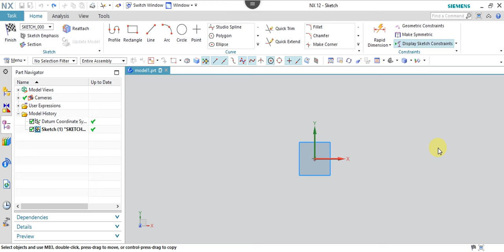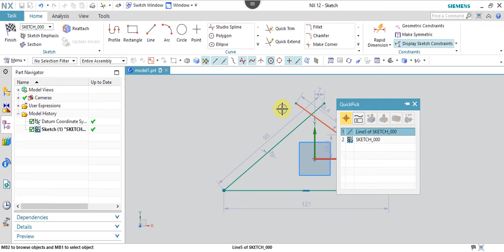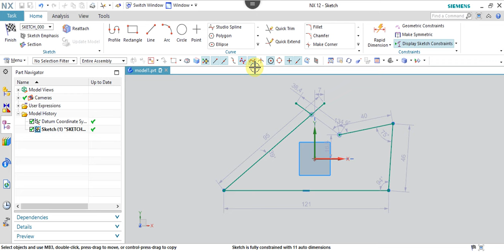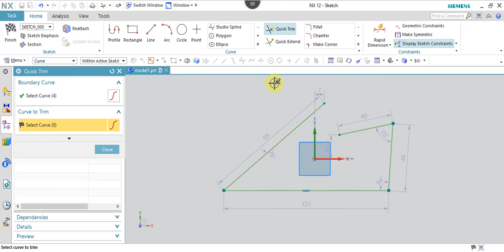NX 12.0 Tutorial Tamil 21 : Quick Trim | Sketch | Unigraphics